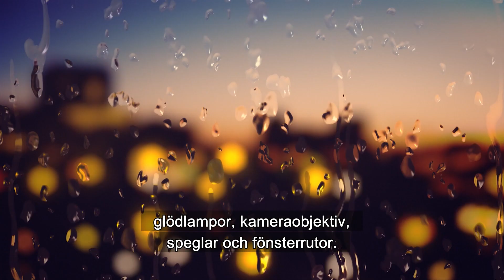Glas - historia och användning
Hur kan något så vardagligt vara så spännande? Utan glas skulle vi sakna förmågan att se det stora universum eller de små cellernas liv, ej heller hade vi haft supersnabbt internet. Glasets mångsidighet gör att det finns överallt.

Det första glaset var det som fanns i naturen från vulkaner och blixtnedslag. Men någonstans i forntiden kunde vi göra och forma glas själva då glas består mest av grundämnet kisel som finns i vanlig sand. För tvåtusen år sedan utvecklades sen glasblåsningen. Idag är glas med i nästan alla tekniska prylar tack vare fiberoptiken och den billiga produktionskostnaden.